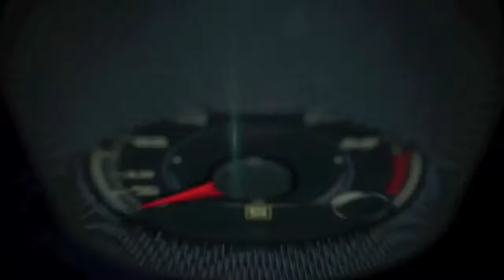Art basel miami 2016 - Toyota drive in Miami from Hispanize 2015 to Wynwood Walls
art basel miami 2016 - art basel miami 2016 - sun xun's "reconstruction of the universe".
unveiled at art basel miami beach  december 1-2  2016. art basel in basel 2016 unlimited.

art basel in miami beach film trailer 2016.
 watch highlights from his exhibition "flash" which was open to the public at design district during art basel week in miami  florida in december 2015... what is miami's art basel? art basel 2016 at soho beach house miami. in a previous video  we attended the opening night of the public sector of art basel in miami beach 2015.

-(imagen: cristóbal herrera) una treintena de galerías iberoamericanas conforman la nutrida representación latina de art basel miami beach 2016  una feria que sirve de puente entre las creaciones artísticas de los dos hemisferios americanos  que abrió hoy sus puertas al publico general.
join this guided visual tour as i cover memorable moments from my trip to art basel miami 2015.
art basel miami 2015: new art, scad talent.
miami art basel 2016. art basel miami 2016 - sun xun's "reconstruction of the universe" behind the scenes.

art basel in basel 2016  unlimited sector.

art basel miami beach cumple 15 años a su propio ritmo.